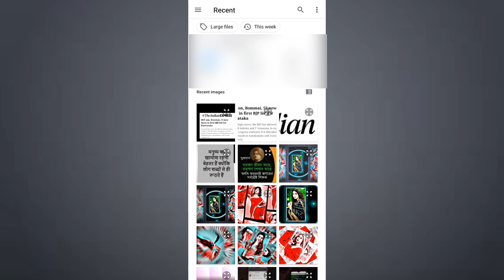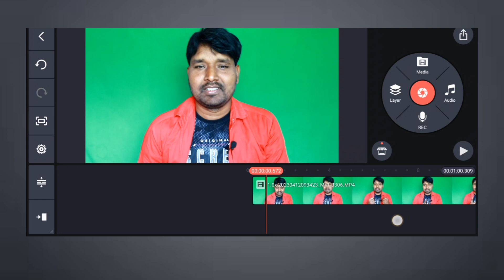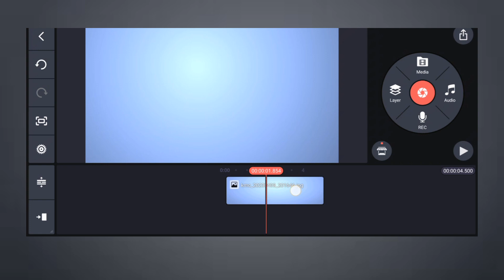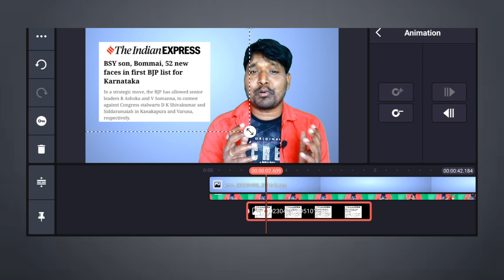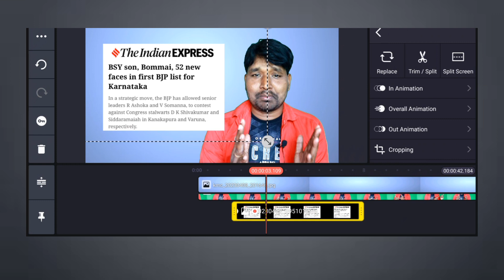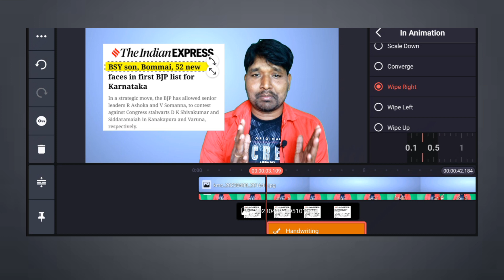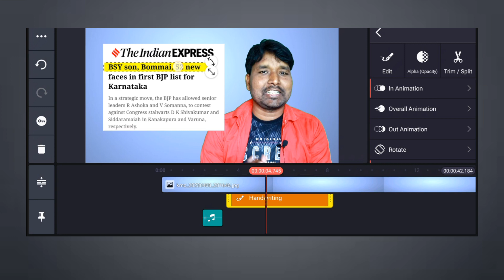Uncover the Secrets of Creating "Text Match Cut" Videos with KineMaster!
Text Match Cut Video Edinting kinemaster || New Ko Highlight Karne Ka VIDEO Editing Kaise Kare

text highlights
Algro jaisa Text Under line
Dhruv Rathee jaisa match cut video editing
how to make Match cute video
kinemaster full video editing
how to make video like dhruv rathee
dhruv rathee editing software